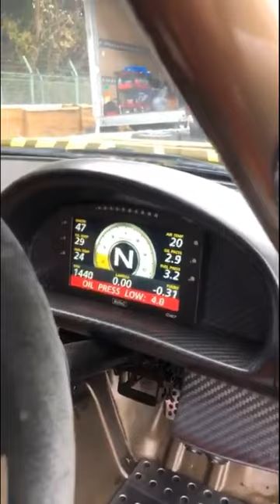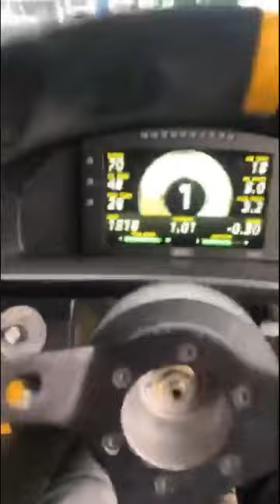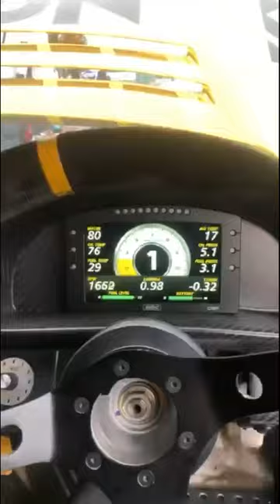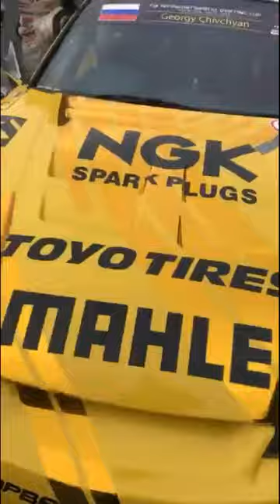FIA IDC 2019. Forvardavto (Instagram live от 1.12.19)